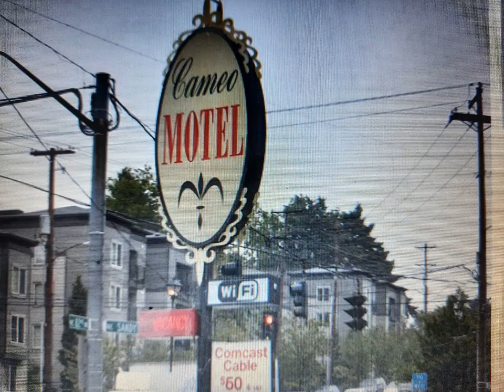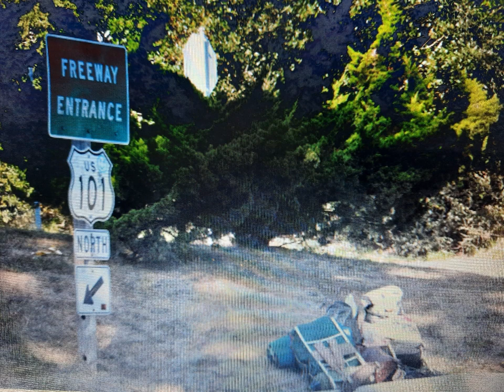Hobo Chronicles, "the secret code"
FBI forms a task force of undercover agents to interview hobos in search of a serial killer that uses trains and hobo jungles to avoid being caught#mystery creepypasta jennifer 8#darkangel